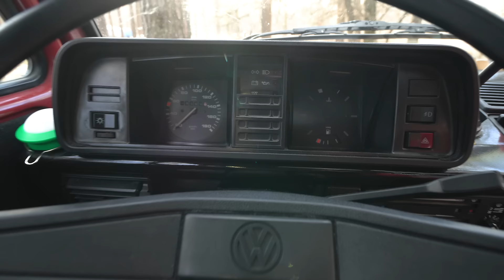Автодім Фольксваген Транспортер: Збудував за 2 роки без гаража і майстерні. Огляд будинку на колесах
Огляд автодому на базі легендарного Фольксваген Транспортер 3
Цей автобудинок власник Олександр зробив власними силами не маючи необхідних електроенстументів, майстерні і гаража, маючи мрію і бажання.

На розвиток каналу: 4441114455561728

Тайм коди:
00:00 - початок
01:05 - як з'явився бус для автодому
02:31- історія обміну скрєпки на дім
02:40 - огляд кабіни кемпера
04:25 - дивимся що всередені автобудинку
05:50 - що під ліжком?
07:36 - водопостачання автодому
08:22 - туалет
09:40 - облаштування меблів
10:42 - зовнішнє освітлення
12:57 - мотор Фольксвагена Т3
13:18 - що на даху
14:28 - про фари
15:55 - зона відпочинку
16:53 - Ярік